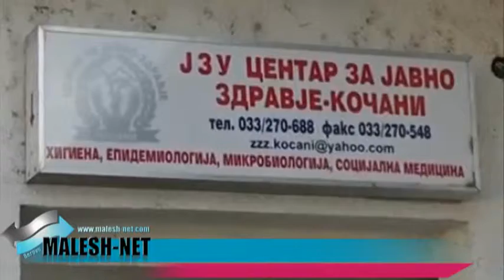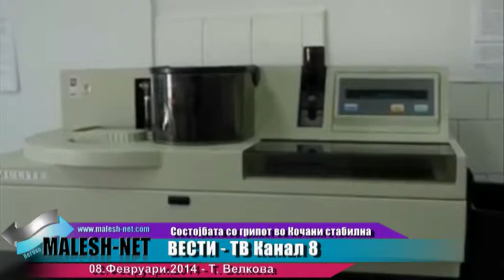Состојбата со грипот во Кочани стабилна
Последната недела регистрирани нови 39 случаи на заболени од грип во Кочани. Со новите бројката се искачи на 179 од почетокот на сезоната, информираат од Центарот за јавно здравје.